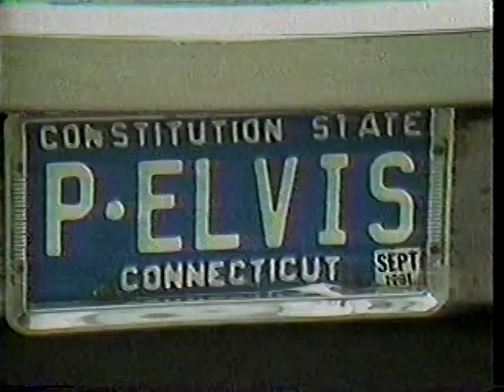Ted Nugent talks sex & drugs in December 1987 TV interview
Ted Nugent talks about sex and drugs in a December 1987 TV interview. The BetaGems channel also has "1999 orgasmic Herbal Essence ad Dr. Ruth cameo."